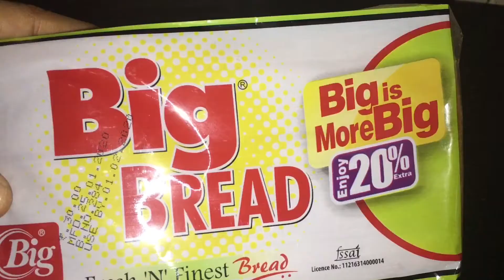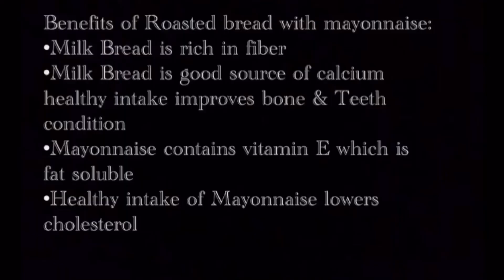BREAD ROAST WITH MAYONNAISE| HOMEMADE HEALTHY SNACKS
Every MONDAY,WEDNESDAY & FRIDAY you will get to see ma videos.

RECIPE:
INGREDIENTS:
Mayonnaise
tomato sauce
soya sauce
white vinegar
mixed herbs
chilli flakes
bread
ghee

Procedure:
add 1 tsp tomato sause,1/2 tsp soya sauce & 1/2 tsp white vinegar & 2 tsp mayonnaise mix well roast the bread both sides until golden brown with ghee. then apply mayonnaise mixture on one side of bread sprinkle some mixed herbs & chilli flakes overlap the other bread & enjoy.

Musician: @iconsofficial.
Apps used : InShot , Pixel lab.